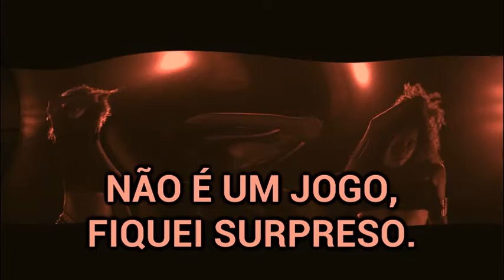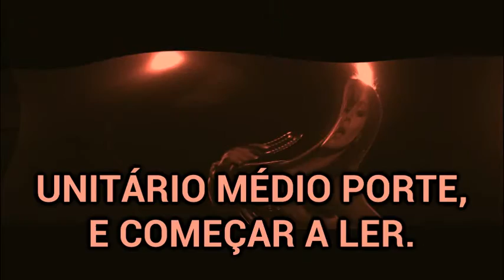show das poderosas traduzido diversas vezes no google tradutor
ringtones